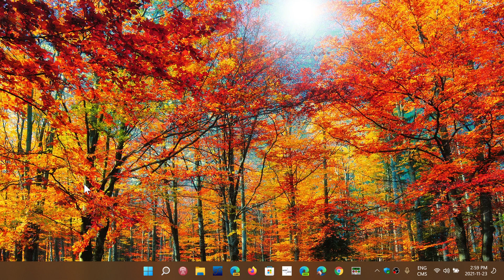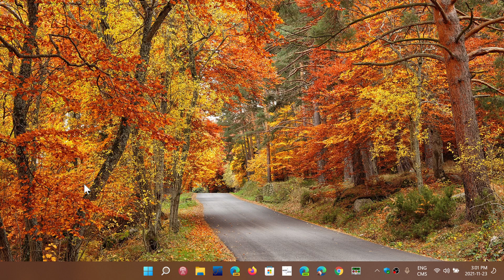NEWS Microsoft is getting cheap on its bug bounty rewards program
This is not good news, Microsoft better careful on its bug bounty program payouts